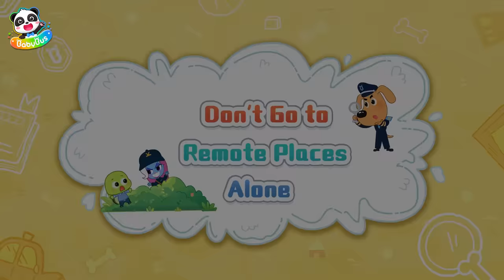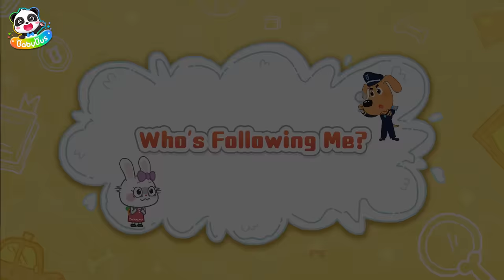Don't Follow Unfamiliar Pets | Safety Cartoon for Kids | Kids Cartoons | Sheriff Labrador | BabyBus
Kids, some bad people might use cute pets to trick you and take you away. You must be careful and never follow unfamiliar pets. Please remember that!

1、Nursery Rhymes & Kids Cartoon (All!!) | Kiki and Miumiu | Baby Shark | Fire Truck | Top Playlist - Nursery Rhymes & Kids Songs by BabyBus：